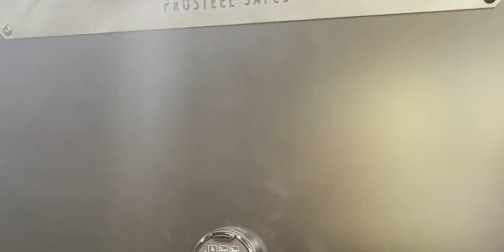Plumbing Phrases You NEED to Know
You know how your plumber always uses strange words and phrases?
Well, turns out they're not just making them up - these terms are actually real! In this video, we take a look at twelve of the funniest plumbing terms and explain what they mean. So the next time you hear your plumber say "two a doze”, you'll know what he's talking about!

⏰ Chapters:
Make sure you know the right lingo  00:00
Daniel B 00:23
Joint 00:58
Dope 01:19
Nipples 01:35
Cut off 02:04
Penetration 02:31
Caulk 02:56
Bastard 03:25
Crack 03:53
Gap 04:16
Ball-Cock 05:07
Rat Tail 05:42
Funny plumber names 06:05
Terminology tips 06:43

🔴 Links:

My Recommended Plumbing Study Guide